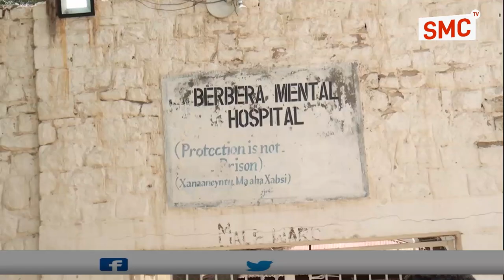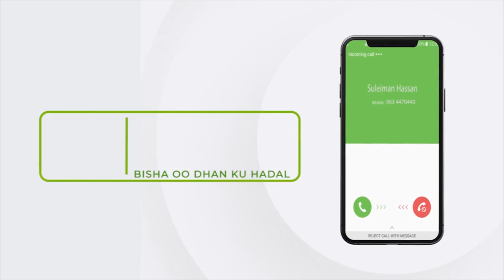"10 shaqaale muwaadina ee Dp World ushaqeeya iyo hal shaqaale ajinabiya ayaa isku..." Xil. Jaamac